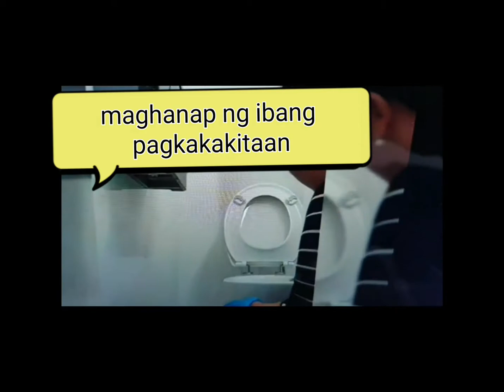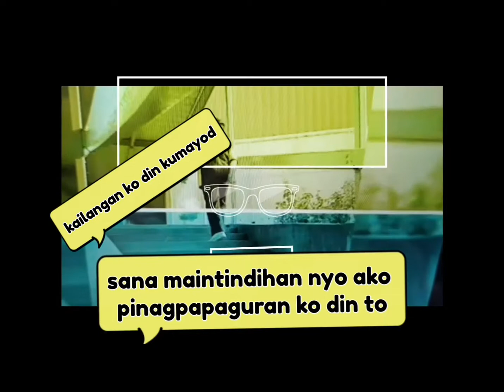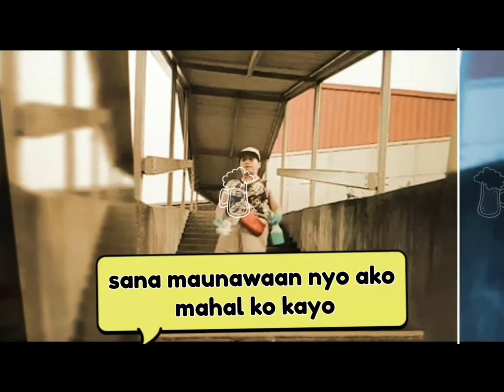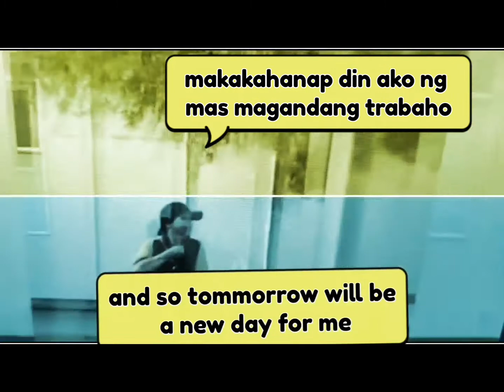A CLEANER'S LIFE: BUHAY PINOY SA IBANG BANSA